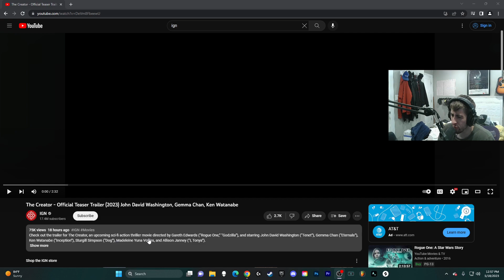The Creator - Official Teaser Trailer (REACTION)